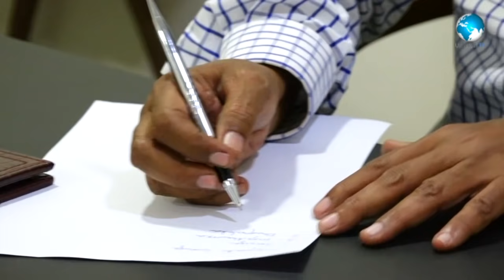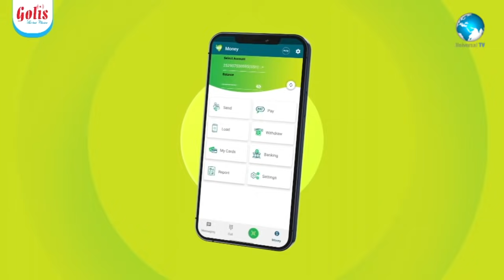Hereri iyo Puntland - Shirkada Golis